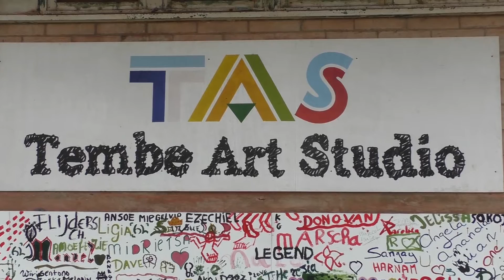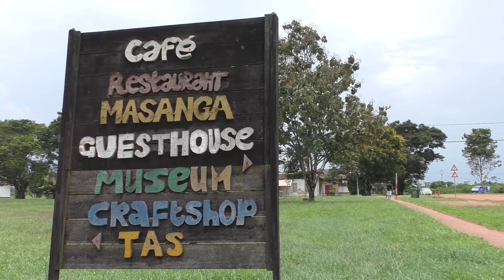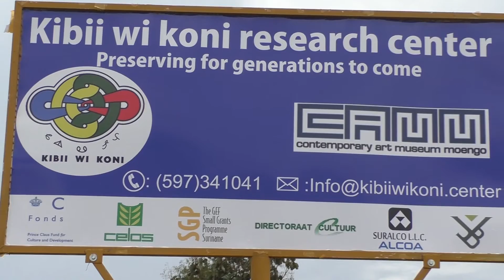Tembe Art Studio : A Moengo un lieu d'art, de cultures et de villégiature incontournable.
"C'est un lieu qui permet de créer des outils pour permettre aux gens d'être créatifs, pour qu'ils puissent vivre de ce qu'ils sont" raconte Marcel Pinas.

Situé dans le District du Marowijne au Suriname voisin, en plein cœur de Moengo, ce centre culturel revitalise l'ancien hôpital de la ville. Inauguré le lundi 16 mai 2016, Tembe Art Studio est une initiative portée par la Kibii Foundation. Fondée en 2009 par Marcel Pinas, elle a pour objectif, à travers l'art et la culture; le développement durable de Moengo et les villages environnants.

Tembe Art Studio, créé par et pour la population bushinengue de Moengo, afin qu'elle se découvre elle-même, se développe et trouve ses propres outils pour se promouvoir. Véritable signal d'émancipation et trait d'union entre toutes les communautés maronnes, cet endroit généreux vient panser les cicatrices de la guerre civile et faire rayonner les joyaux de ces cultures au passé comme au présent. "Il est très important que nous vivions de notre propre culture, c'est plus important et plus durable que de vivre de l’exploitation de l'or ou du bauxite; car notre culture donne le droit à chacun, de génération en génération; de tirer parti de ces bienfaits." Telle est la maxime des habitants et de la Kibii Foundation associées dans cette aventure.